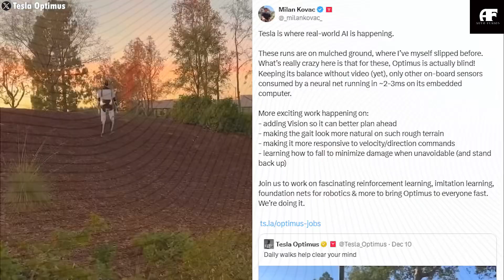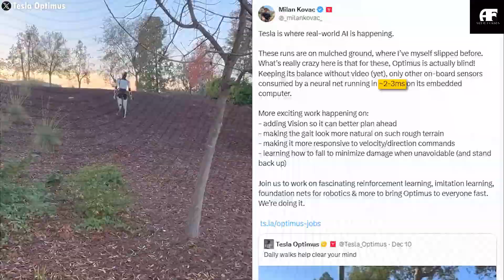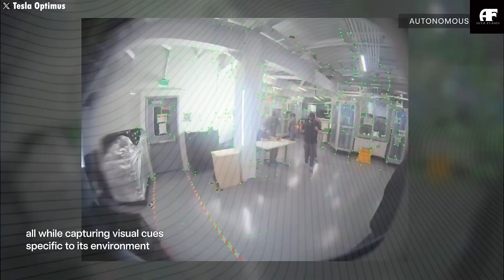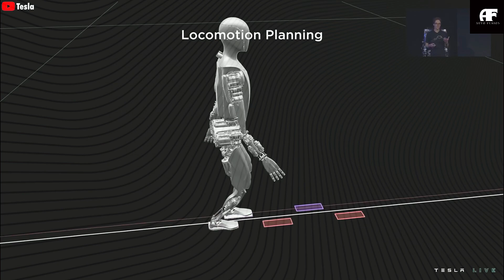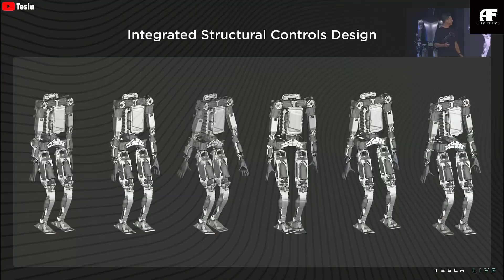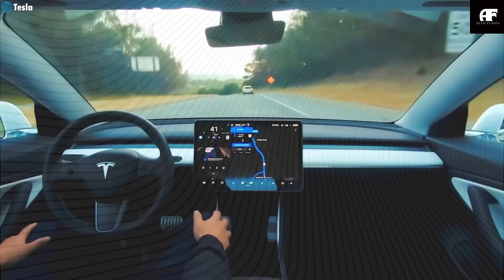Tesla Bot Gen 3 Is HERE With 1000 Useful Tasks In 2025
It Happened! Elon Musk Reveals Tesla Bot Gen 3 1000 Useful Task In 2025, One Part Change Everything!

In this video, we explore the groundbreaking Tesla Bot Gen 3 unveiled by Elon Musk, promising to revolutionize the world of robotics and AI. With 1000 useful tasks scheduled for launch in 2025, the Tesla Bot is set to change how we interact with technology forever. The key feature that makes this version different from previous iterations is a significant one-part change that will unlock its full potential. If you're curious about the future of robotics, automation, and how Tesla’s innovations are pushing the boundaries of AI, this video is for you. Watch as we dive deep into Tesla Bot Gen 3’s capabilities, its impact on industries, and the future of automation. Whether you’re an AI enthusiast or someone curious about Elon Musk's vision for the future, this video will give you all the information you need.

Reason to Watch:

This video offers an exclusive look at Tesla Bot Gen 3 and highlights the major advancements that make it a game-changer for the robotics industry. You’ll learn about the incredible features of the Tesla Bot, including its ability to perform 1000 useful tasks, and discover why 2025 will be a pivotal year for AI and automation. Whether you’re a tech enthusiast or just curious about the future of robotics, this is a must-watch.